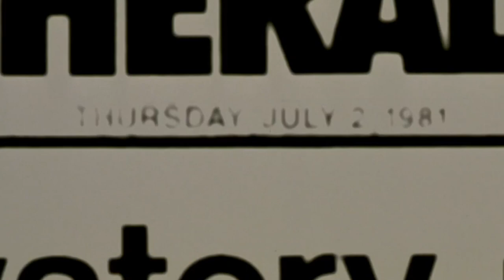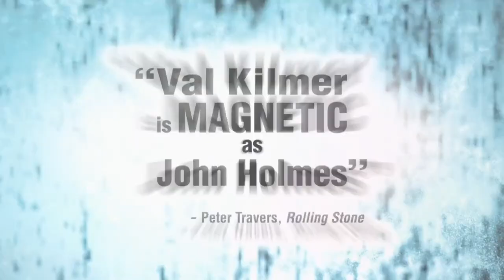Wonderland Trailer [2003]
Based on actual events, Wonderland is a gripping thriller immersing us into LA's world of drugs, theft, and one horrific multiple murders. Subversive Rabbit recommends this movie, check out our site for more movie recommendations, reviews, news, and more.